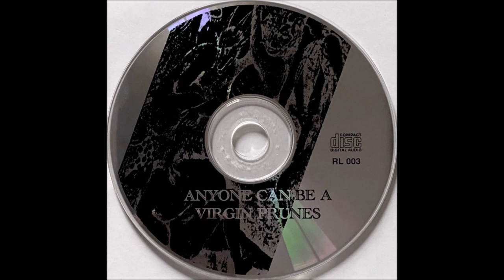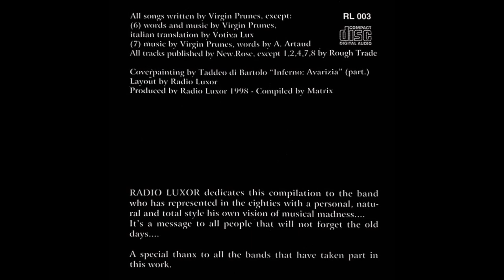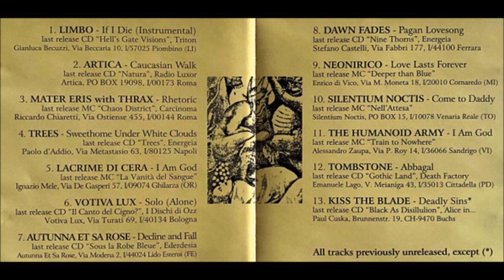Kiss The Blade - Deadly Sins (Virgin Prunes)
"Various – Anyone Can Be A Virgin Prunes", 1998